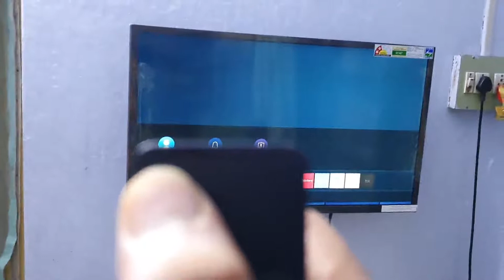Samsung 108 cm (43 Inches) Wondertainment Series Full HD LED Smart TV UA43TE50AAKXXL (Titan Gray)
Samsung 108 cm (43 Inches) Wondertainment Series Full HD LED Smart TV UA43TE50AAKXXL (Titan Gray) (2020 model)

18%
off